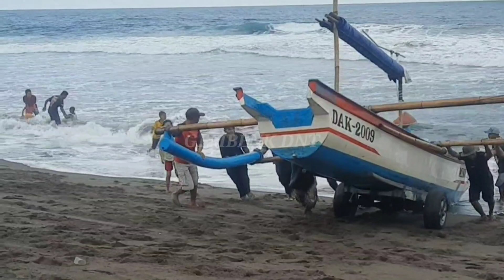CARA MENEPIKAN PERAHU DI PANTAI HAPPY AYAMPUTIH